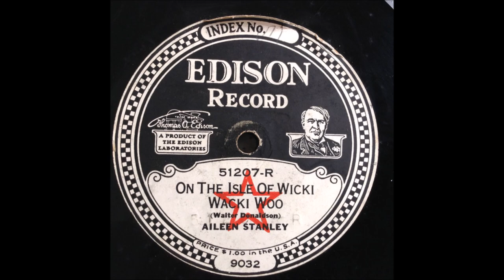Aileen Stanley - On The Isle Of Wicki Wacki Woo (1923).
(Written by   Walter Donaldson - Gus Kahn).

Issued on   Edison 51207 - R

Recorded   14 June 1923  New York -
Aileen Stanley [vcl solo]  Piano SOLO and Orchestra